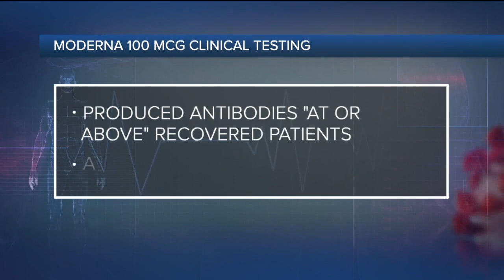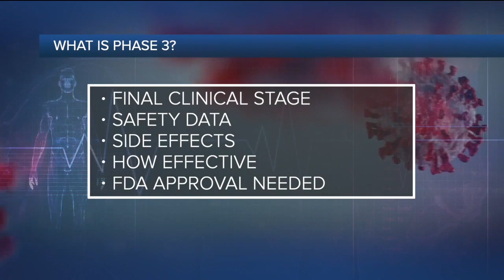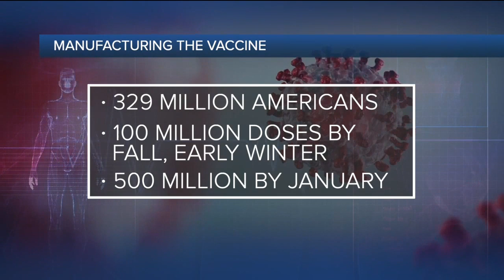Ask Dr. Nandi: Moderna plans to start phase 3 testing of its COVID-19 vaccine candidate in July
Plans have been announced regarding phase 3 testing for a leading COVID-19 vaccine. Biotech company Moderna says their late-stage trial for the mRNA-1273 vaccine will begin in July.